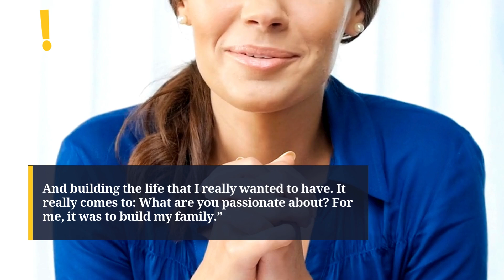Cameron Diaz Reveals True Reason Behind Leaving Hollywood in 2014 | Entertainment News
Cameron Diaz opens up about stepping away from Hollywood back in 2014. She shares her personal reasons and why she doesn’t regret the decision.